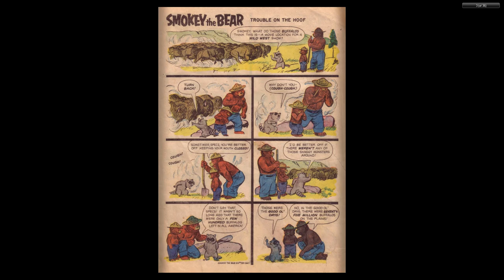Four Color Comics #0754 Smokey the Bear